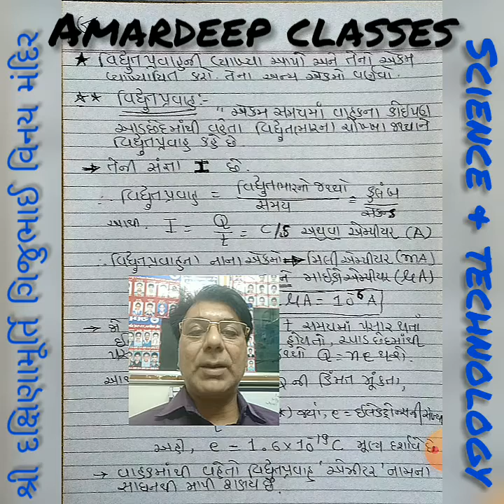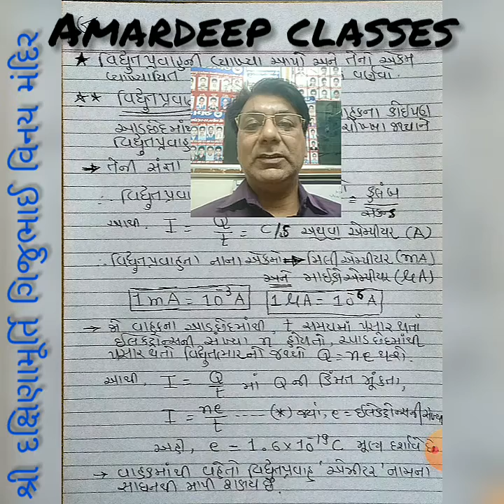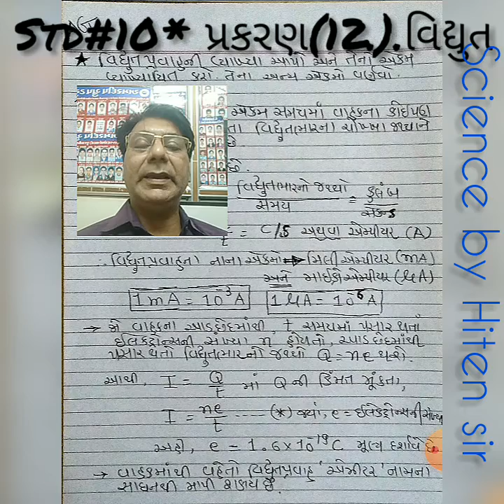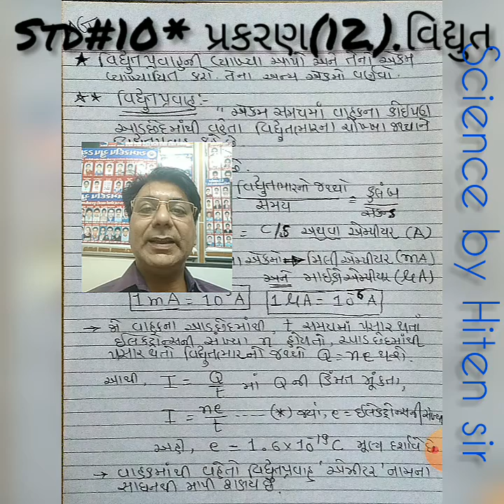🌸STD#10#science and technology#🌟🌀️વિદ્યુતપ્રવાહ નીવ્યાખ્યા અને સૂત્રો ની ખૂબ સરળ ભાષામાં સમજૂતી*